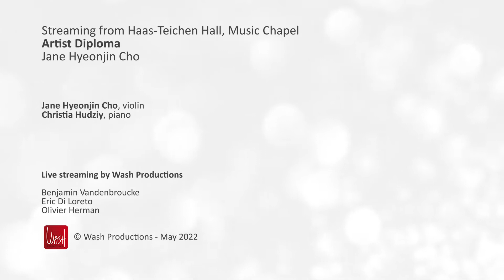Artist Diploma: Jane Hyeonjin Cho - Clara Schumann's 3 Romanzen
Artist Diploma
Jane H. Cho

Jane Hyeonjin Cho, violin
Christia Hudziy, piano
Clara Schumann : 3 Romanzen, op. 22
I. Andante molto
II. Allegretto: Mit zartem Vortrage
III. Leidenschaftlich schnell

Livestreaming on May 10, 2022, at the Music Chapel